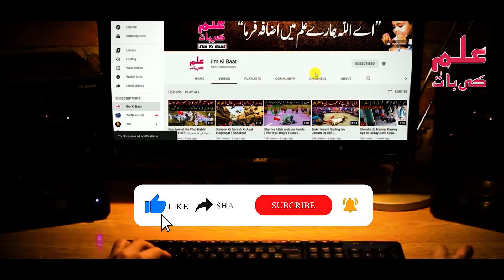Bakri Ne Sher Ka Bacha Pala Phir Usne Jo Kiya Khud Dekhein | سبق آموز ویڈیو | ilm Ki Baat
دوستو آج کی اس ویڈیو میں آپ کو ایک بکری اور ایک شیر کے بچے کہ کہانی سنائین گے کے کہ جو آپ کی زندگی بدل کر رکھ دے گی دوستو بکری نے شیر کے بچے کو 7 سال پالا اور جب وہ جوان ہوا تو اس نے بکری کے ساتھ کیا یہ سب جاننے کے لیے اس ویڈیو کو آخر تک دیکھے تاکہ آپ اللہ کی قدرت کو دیکھ سکے اور اس سبق آموذ واقعہ کو دوستوں کت ساتھ شیئر لازمی کریں

Title: Bakri Ne Sher Ka Bacha Pala Phir Usne Jo Kiya Khud Dekhein | سبق آموز ویڈیو  | ilm Ki Baat

list=PLxs0sj1rkextwxyCwDAhmm5_Ec8AZFHJs